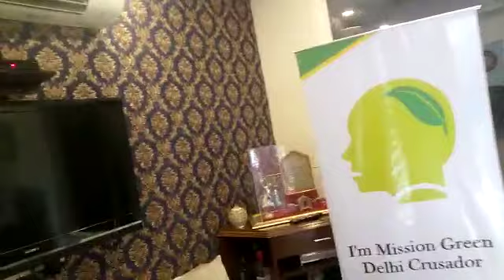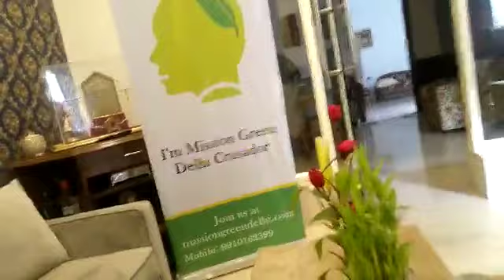MGD Green Talk with Pravin Mishra hosted by Ayushi Jain at Green Park | Green Delhi, Clean Delhi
Green talk hosted by Ms. Ayushi Jain
Green Park Extension for Terrace Farming. One hour with PRAVIN MISHRA.